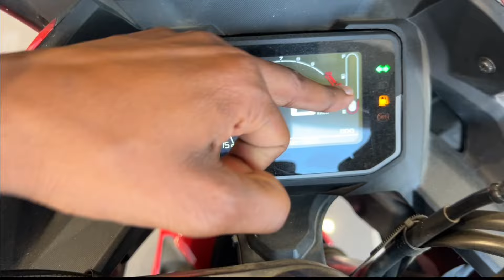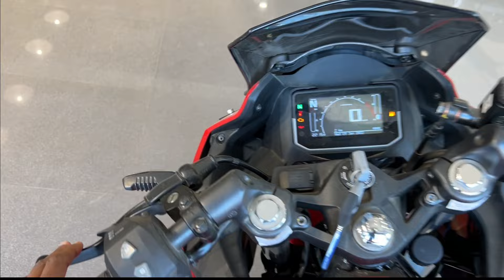New Karizma XMR 210 | It is Not A Motorcycle, It Is An Emotion | Hero Karizma XMR 210 Details Review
Showroom: Navaya Hero Motor Corp Gorakhpur